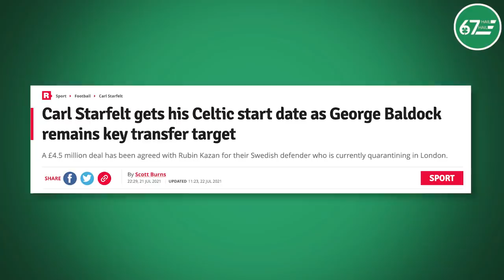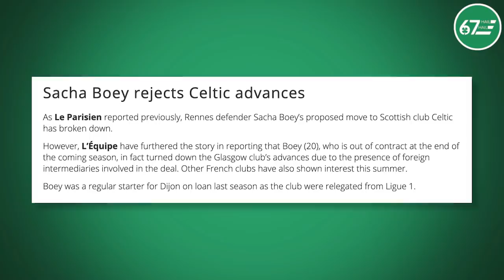Celtic’s exciting right-back links are cause for real optimism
What is the current state of Celtic's hunt for a right-back? Hamish ponders the key candidates and explains why he is quite positive about the search.